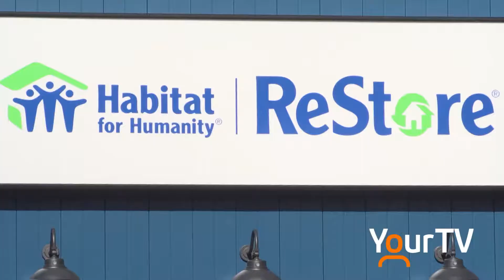Habitat for Humanity celebrates new ReStore location in Huntsville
Habitat for Humanity Ontario Gateway North had an official grand opening of the newly relocated ReStore in Huntsville. Local dignitaries, Habitat representatives and volunteers came together on May 4 to celebrate. The Huntsville Habitat ReStore is now located behind the Huntsville Place Mall.